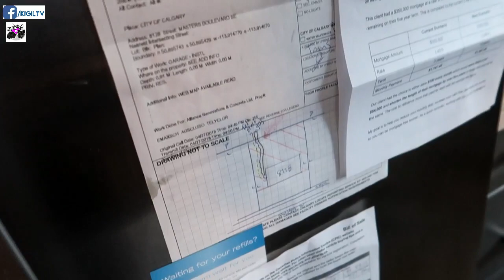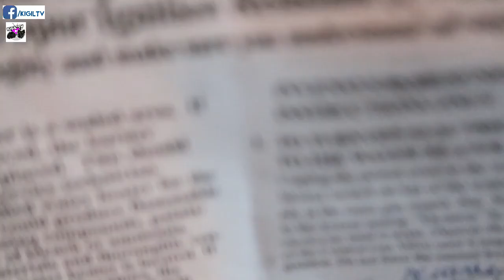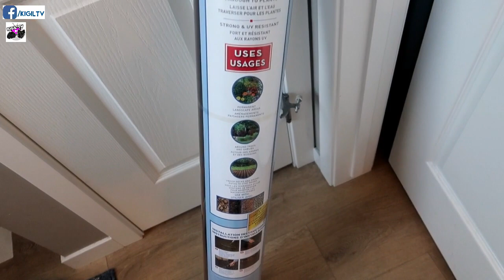NAGPAGAWA NA KO NG DECK SA BAHAY | DAY IN THE LIFE OF AN EMERGENCY NURSE IN CANADA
Eto na nga mga bes, busy ang bessy ninyo sa work dahil need kumayod ng may kabonggahan dahil nagpapagawa me ng deck at dahil tambak ang gastusin sa bahay. Gayunpaman, happy pa rin!